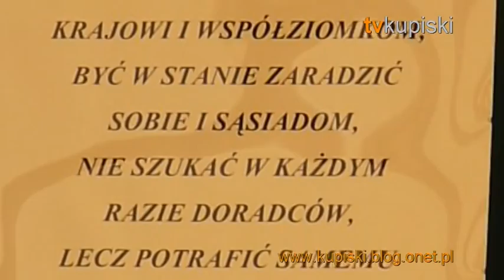Gimnazjum X rocznica cz1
29 marca 2010 roku w Publicznym Gimnazjum nr 9 im. Rodziny Lutosławskich w Łomży obchodzono 10lecie funkcjonowania szkoły.